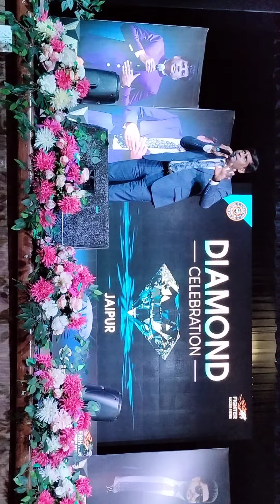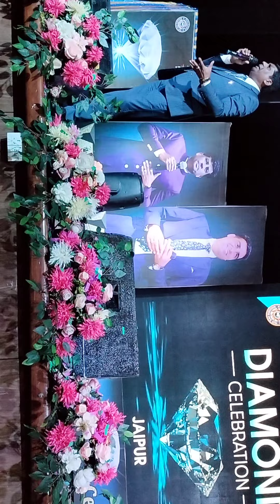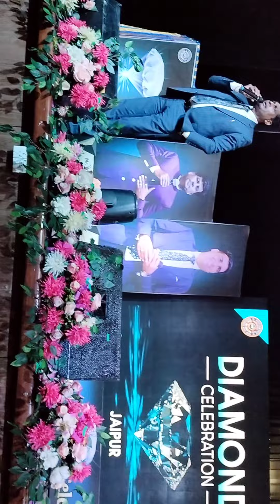FULL SPEECH BY MR.NASIB_KHAN SIR IN PINK CITY, JAIPUR DIAMOND SHOW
Awpl प्लेटफार्म ज्वाइन करने  के लिए कॉल करें 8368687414